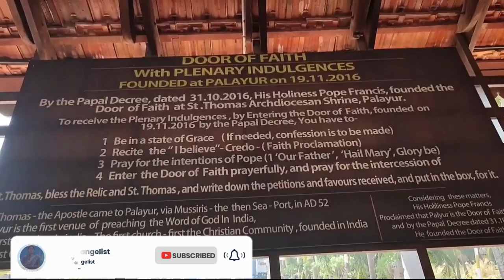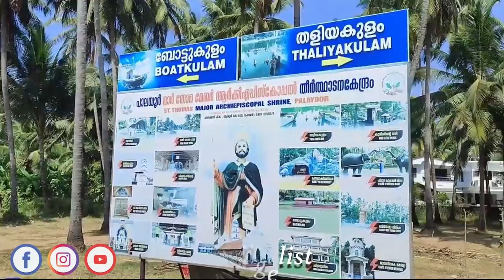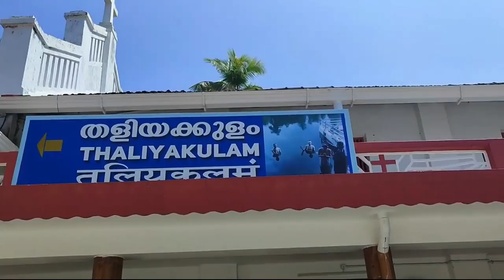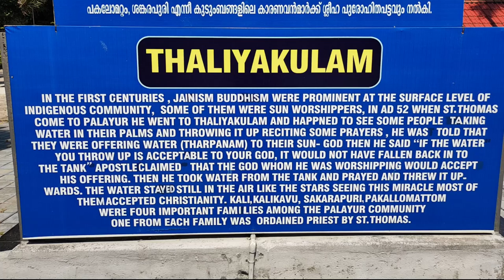Saint Thomas in India || Anjali Evangelist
If you are lead by the spirit to support this ministry,
which is reaching millions across the world,
contribute now!

Our Account Details:
🔵Axis Bank Details

KALYANAPU ANJALI
Axis Bank
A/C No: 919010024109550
IFSC CODE : UTIB0000289
Branch : Sanjeevreddy Nagar, Hyderabad